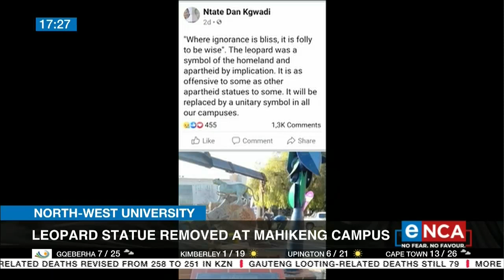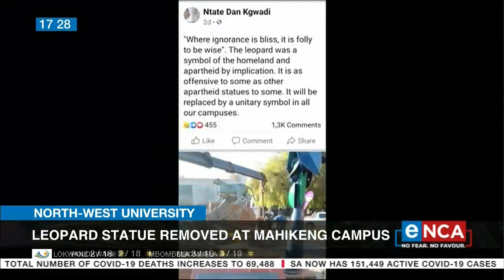North West University | Leopard statue removed at Mahikeng Campus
The North-West University has decided to remove a leopard statue outside the Great Hall on the Mahikeng Campus. The leopard is an important traditional symbol of authority and royalty in Tswana culture. For more on this, we spoke to the University’s Vice-Chancellor - Professor Dan Kgwadi.